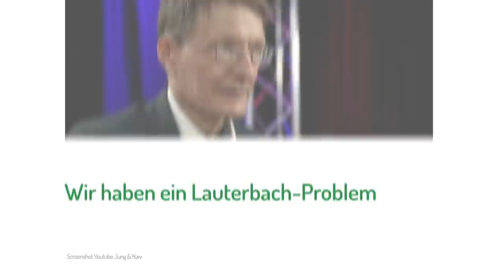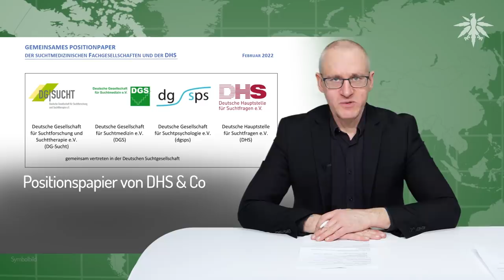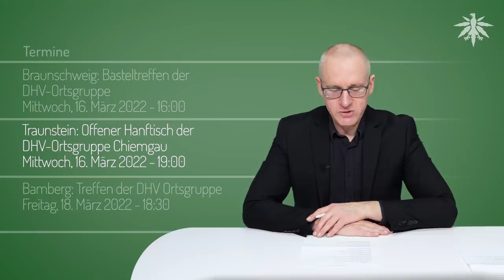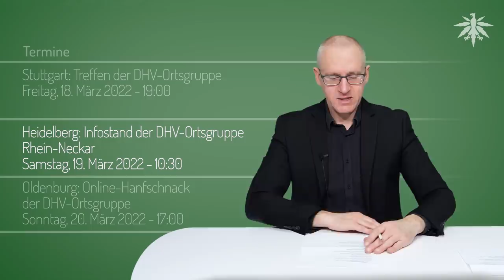Das Lauterbach-Problem | DHV-News # 330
0:00 • Intro
0:27 • Vorbemerkungen
6:29 • Wir haben ein Lauterbach-Problem
10:04 • Positionspapier von DHS & Co
15:50 • Fünf Jahre Cannabis als Medizin
18:24 • Maskenverweigerer will Polizei mit Drogen bestechen
20:19 • Werft euer Gras nicht auf Jugendliche!
22:28 • Termine

• Vorbemerkungen

DHV twitter, 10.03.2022: Die Gespräche gehen weiter! Heute waren wir zum ersten Mal bei @BdB_SD_Blienert

• Wir haben ein Lauterbach-Problem

DHV twitter, 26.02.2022: Legalisierung steht vorerst nicht auf seinem Vorhabenzettel für dieses Jahr, sagt @Karl_Lauterbach bei @TiloJung (Ausschnitt)

• Positionspapier von DHS & Co

DGSucht, DGS, dgsps, DHS, Pressemitteilung vom 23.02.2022: Cannabis legalisieren? Sucht-Fachgesellschaften beziehen Position zu Plänen der Ampelkoalition

DHS & suchtmedizinische Fachgesellschaften, Februar 2022: Gemeinsames Positionspapier zur kontrollierten Abgabe von Cannabis an Erwachsene zu ,Genusszwecken in lizenzierten Geschäften

Zeit/dpa, 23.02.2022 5:28 Uhr, Ampelpläne: Sucht-Experten warnen vor Risiken von Cannabis

Zeit/dpa, 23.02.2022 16:11 Uhr: Ampel-Koalition: Fachgesellschaften fordern strenge Auflagen zur Cannabislegalisierung

• Fünf Jahre Cannabis als Medizin

Gemeinsame Presseerklärung des Branchenverbands Cannabiswirtschaft e.V. (BvCW) und des Verbands der Cannabis versorgenden Apotheken e.V. (VCA), 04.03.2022: 5 Jahre Cannabis als Medizin Gesetz: fortschrittlich & reformbedürftig

ACM, 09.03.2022: 5 Jahre Cannabis als Medizin: Patienten und Experten drängen auf deutliche Verbesserungen

DHV, 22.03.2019: DHV-Stellungnahme zur Anhörung "Cannabis-Medizin" am 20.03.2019 (Text & Video)

• Maskenverweigerer will Polizei mit Drogen bestechen

• Werft euer Gras nicht auf Jugendliche!

BZ-Berlin, 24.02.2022: In Bayern - Weil sie Ruhe haben will: Frau wirft Jugendlichen Marihuana zu

• Termine

Sonntag, 13. März 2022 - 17:00

Regensburg: Offenes Online-Treffen der DHV-Ortsgruppe
Sonntag, 13. März 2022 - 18:00

Heidelberg: Offener Hanftisch des Hanfverband Rhein-Neckar
Dienstag, 15. März 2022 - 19:00

Hamburg: Online Klönschnack
Dienstag, 15. März 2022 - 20:00

Braunschweig: Basteltreffen der DHV-Ortsgruppe
Mittwoch, 16. März 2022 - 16:00

Traunstein: Offener Hanftisch der DHV-Ortsgruppe Chiemgau
Mittwoch, 16. März 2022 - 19:00

Bamberg: Treffen der DHV Ortsgruppe
Freitag, 18. März 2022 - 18:30

Stuttgart: Treffen der DHV-Ortsgruppe
Freitag, 18. März 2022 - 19:00

Heidelberg: Infostand der DHV-Ortsgruppe Rhein-Neckar
Samstag, 19. März 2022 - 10:30

Oldenburg: Online-Hanfschnack der DHV-Ortsgruppe
Sonntag, 20. März 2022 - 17:00

Heidelberg: Online Hanftisch des Hanfverband Rhein-Neckar
Dienstag, 22. März 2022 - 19:00